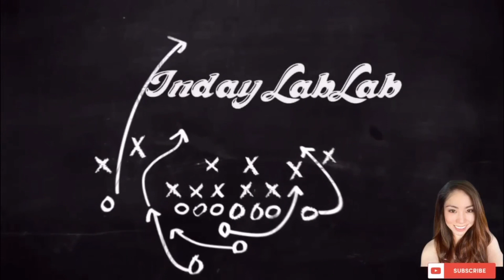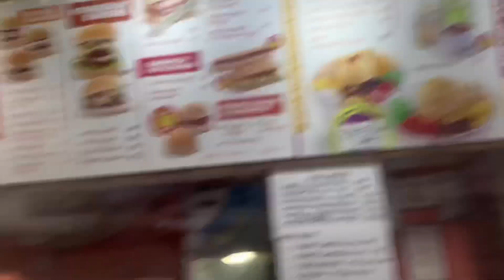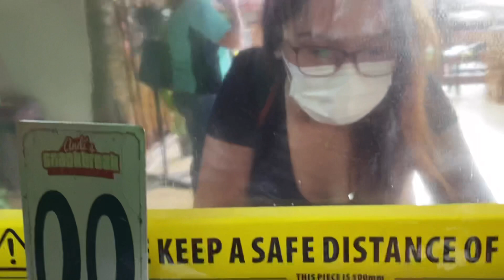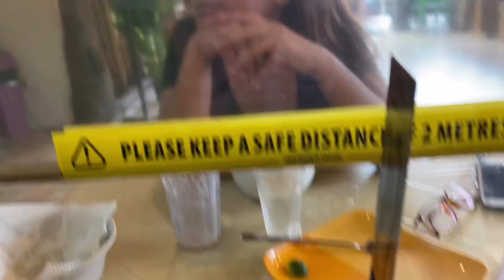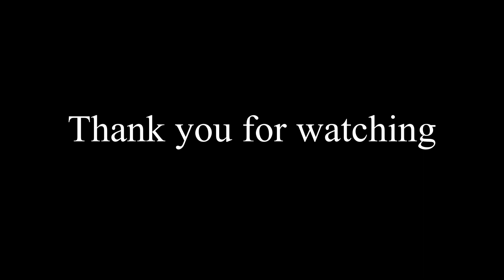Halo halo at Andi’s Snackbreak delight | Inday Lablab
Hello mga paLalabs init kaayo ang panahon so we decided to go to the famous Halo-haloan in Agusan del Norte which is located at Buenavista, ADN. The famous Andi’s SnackBreak Delight offers affordable and lami kaayo nga mga snacks. Tara ubani mi.